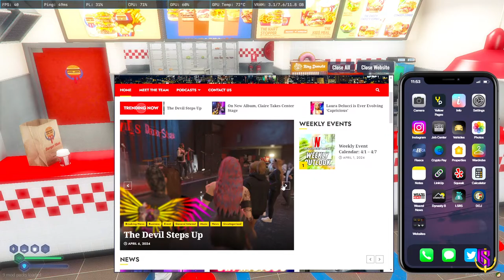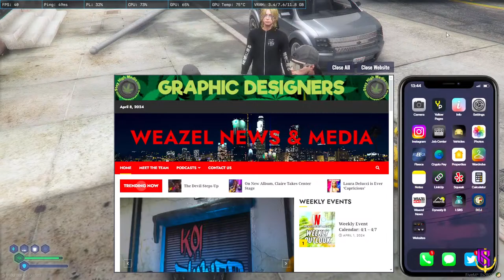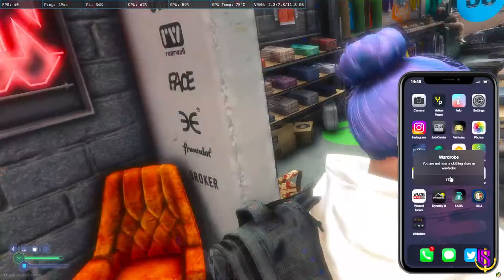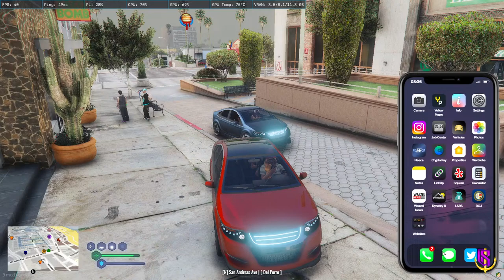Manishka Sharma | New Gundi In Soulcity? xD KHAUFF LALA? ♥ lifeinsoulcity girlgamer !dc !cs !upi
Hoiiiiiiiiii.
My real name: Priyanka Chaki
IGN: PURRito
I mostly play fps games and hoping to try other categories too. I play for fun (only when I miss the shots). :3
I stream regularly, mostly Valorant and sometimes CS:GO. Hoping you guys would like what you see. x'D
Also, I call myself a 'part-time bathroom singer', so you can comment songs that you want me to sing while I livestream.
I give out free reminders for you to drink water too. Whatchu waiting for, Mate?

A peaceful and friendly environment would be highly appreciated. Everyone has their bad days but no one has the right to make someone else's day bad. :)
OKAY NOW. BYE!
ENJOYYYYYY FRAGGGGINGGGG!
Purrrrrrrrrr.
𝐏𝐂 𝐒𝐏𝐄𝐂𝐒  :
Processor : Intel Core i7 9700k
Gpu : Zotac RTX 3060 (12gb)
Motherboard : Z390 Aorus Ultra
PSU : Antec 650W 80+ Gold
Ram : PNY 3600mhz (8x2) GB
AIO : Cooler Master ML360R
Cabinet : Antec DF600 FLUX
Monitor : LG UltraGear 144hz 24inches

𝐆𝐄𝐀𝐑𝐒 :
Mouse: Razer DeathAdder Essential
Keyboard: Redgear Blaze
Headphone: Razer Blackshark V2 Pro (White)